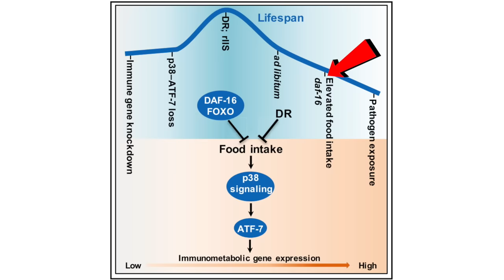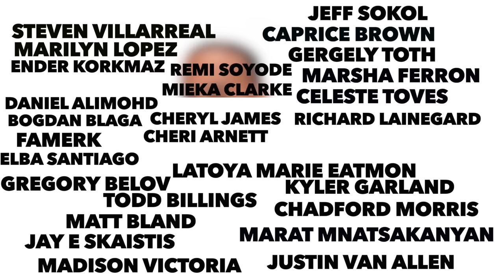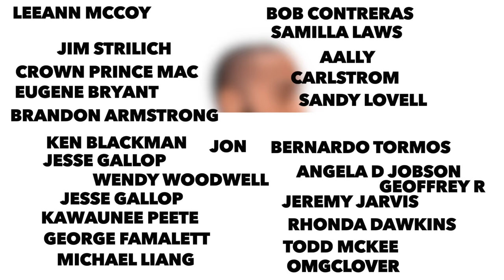New study shows how intermittent fasting can increase lifespan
New study breaks down how intermittent fasting actually increases lifespan, looking at it through a cellular level to explain the actual mechanisms that take place for the lifespan extension to occur.